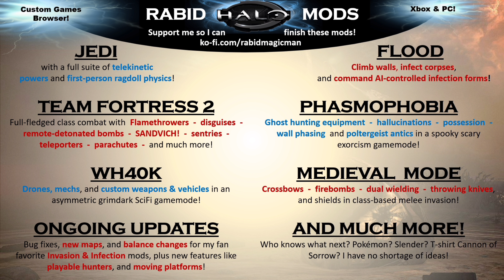Familiar Place | MCC Custom Game Browser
Map created by WeapoNate. Mods implemented by Rabid MagicMan. This map is tight. Pushing into the forerunner facility and fighting towards that lil boat is cool!

Check out Rabid MagicMan's fileshare for his most up-to-date maps and gamemodes! If you enjoy his mods please consider helping him out here 🙏

Want to know when we are hosting invasion custom games? We are always active and looking for new members! Meet some amazing people and great halo forgers here!